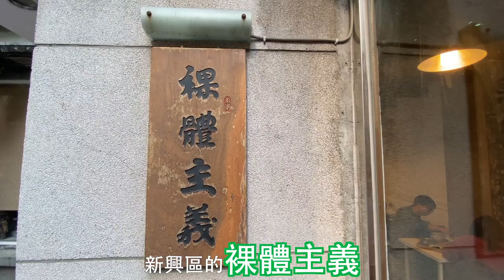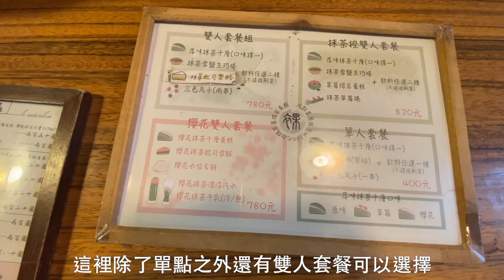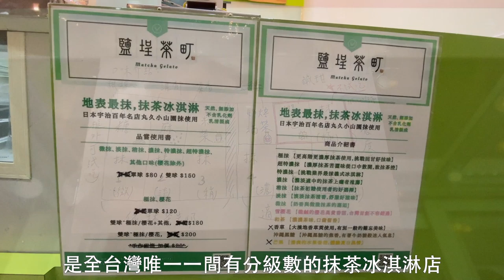【裸體主義】彷彿置身在京都的抹茶甜點店 | 高雄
宅在家裡太久，繼續拿以前的影片回來剪，大家先筆記起來，疫情過後再去
來到這裡吃抹茶讓我回想到以前去京都吃抹茶的時候阿~下面分享我們的必點前三名

1. 櫻花抹茶千層蛋糕
店家的千層麵皮略帶厚度，吃得到Q度，搭配鹽漬櫻花的鹹味
鹹甜鹹甜的感覺，是只有來這裡才吃得到的特別味道

2. 抹茶雪鹽生巧塔
這個算是阿丹心目中的第一名
吃起來很厚實，有點苦味又回甘的抹茶，搭配外面的餅皮
真的是好好吃

3. 刷茶
來到抹茶店，有機會一定要體驗看看刷茶
雖然這味道比較苦阿丹不喜歡
但是還是很特別的體驗呢

門市資訊：
地址 : 800高雄市新興區達仁街88號